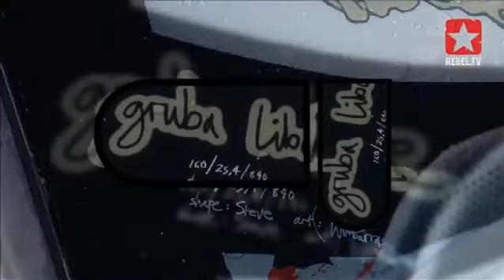Board Videos Aesthetiker_Gruba Libre